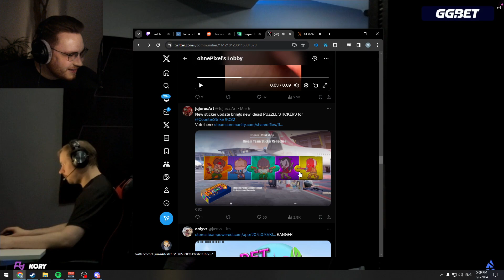MA DRILLA REACTS TO PUZZLE STICKER IDEA CS2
The idea came to me the DAY the new sticker update went live!

It is our first sticker and I would love your opinions about all of our skins.  Much love to everyone!